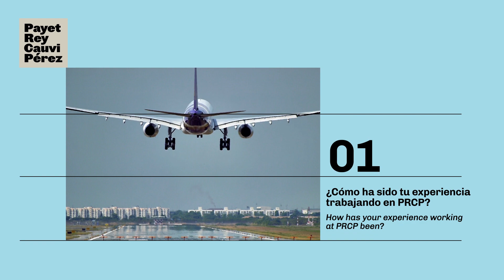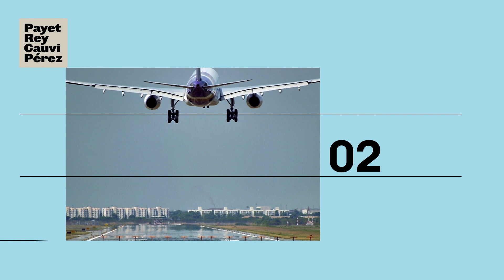Pasantía Internacional: Kacper Kurowski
Kacper Kurowski, abogado especializado en el departamento de Corporativo de Fusiones y Adquisiciones del estudio en Sołtysiński Kawecki & Szlęzak (Polonia), participó en una pasantía en nuestras oficinas como parte del World Law Group International Exchange Program. En este video, conocerás un poco más sobre su experiencia en PRCP.